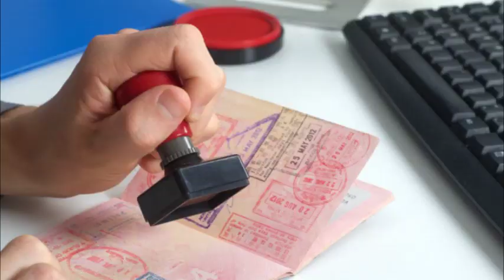ஐரோப்பா செல்ல முயன்ற ஈழத்து யுவதிகளுக்கு நேர்ந்த கதி - குடிவரவு அதிகாரிகளின் நடவடிக்கை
சட்டவிரோதமாக ஐரோப்பா செல்ல முற்பட்ட ஈழத்து யுவதிகள் இருவர் கட்டுநாயக்க விமான நிலையத்தில் வைத்து கைது செய்யப்பட்டுள்ளனர்.